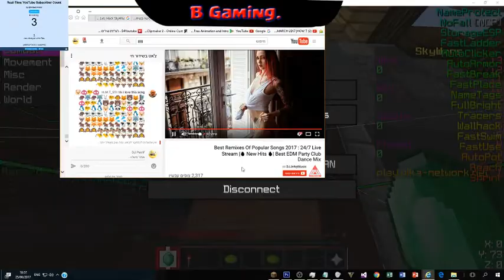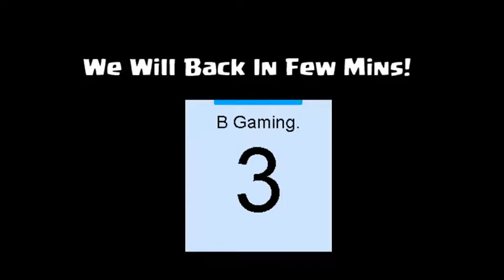Lets Hack Sky Wars+ Try Flux Client! ( We can Grow To 15 subs?!